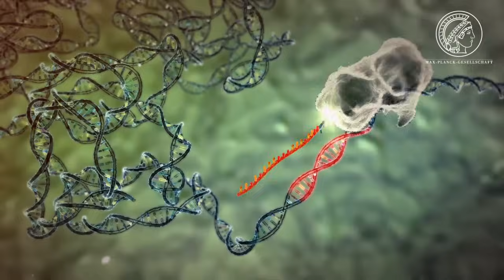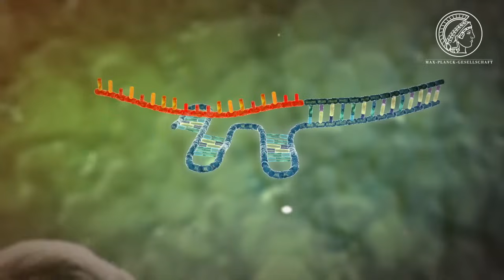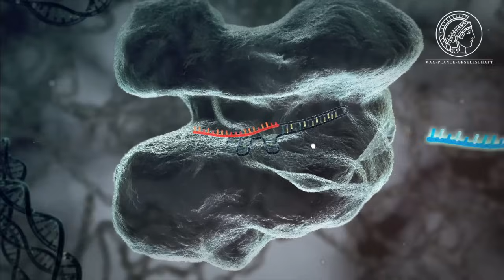Gen-editing mit CRISPR/Cas9 (english subtitles)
Die Entdeckung, dass sich auch Bakterien mit einer Art Immunsystem gegen Viren wehren können, hat zunächst nur Mikrobiologen begeistert. Seitdem aber bekannt wurde, dass sich mit dem als CRISPR/Cas9 bezeichneten System das Erbgut unterschiedlichster Organismen manipulieren lässt, interessieren sich auch Nicht-Wissenschaftler für die neue Gentechnik-Methode. Doch wie funktioniert die Methode mit dem unaussprechlichen Namen?

Material für die Schule:
Biomax 35: CRISPR-Cas9